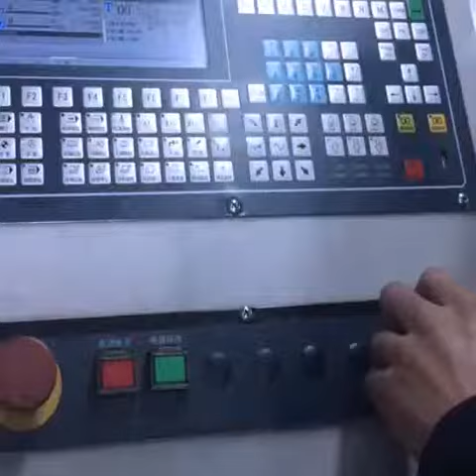DE ZHI YOU SCREWDRIVER BITS Production site